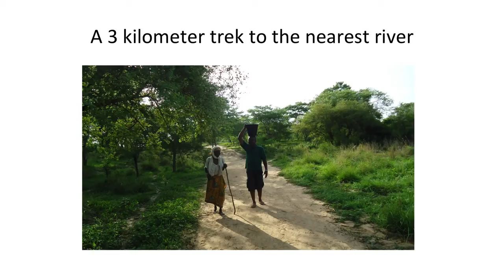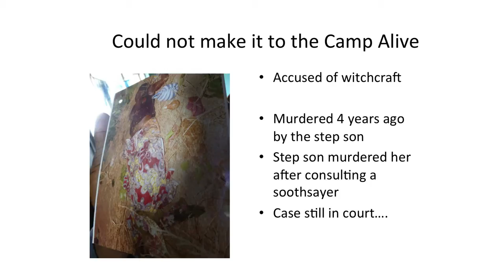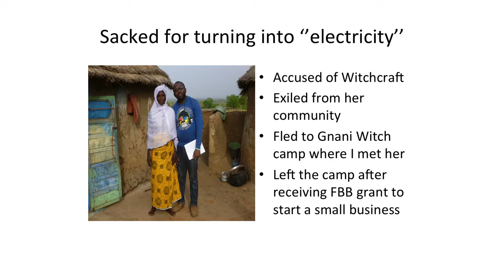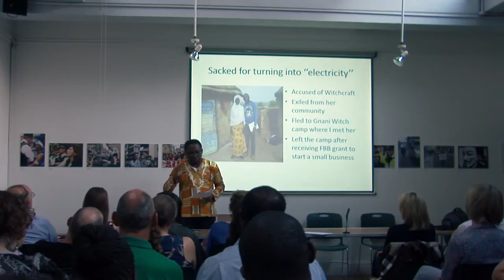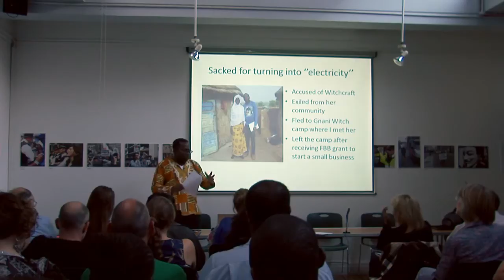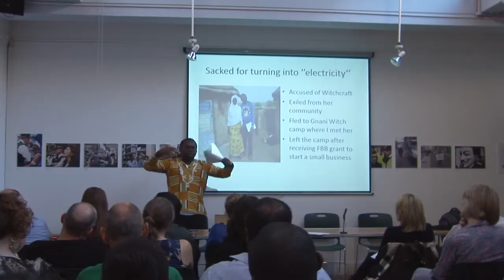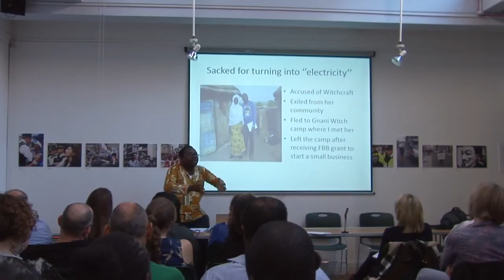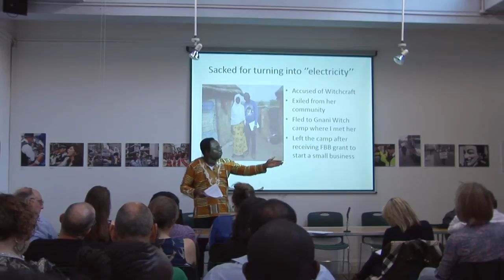Leo Igwe: Witch Hunts, Misogyny and Enlightenment in Black Communities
Nigerian human rights activist, Leo Igwe, is a renowned campaigner against witchcraft accusations. Speaking to London Black Atheists and the Central London Humanist Group, this lecture focusses on the harmful effects of the belief in witchcraft on individuals and society.

Witchcraft belief is rampant in many countries, and has led to violent assaults and murder. In the UK, the murder of 15 year old Kristy Bamu and 8 year old Victoria Climbie, were widely reported in the British media. Leo Igwe asks 'What role does religion play in Witchcraft belief and how do we combat it?' 'Can enlightenment combat the malign effects of witchcraft belief in black and minority ethnic communities worldwide?'

Following his acclaimed presentation in 2013 to London Black Atheists, 'Breaking the Taboo of Atheism in Black Communities', Leo Igwe delivers a startling analysis of Witchcraft belief and the imperative of enlightenment.

Leo Igwe @LeoIgwe